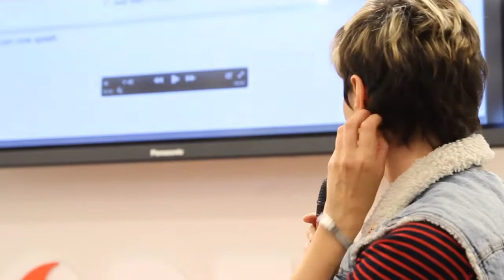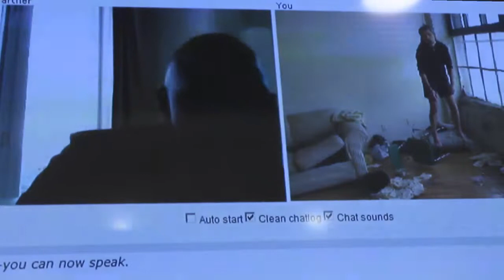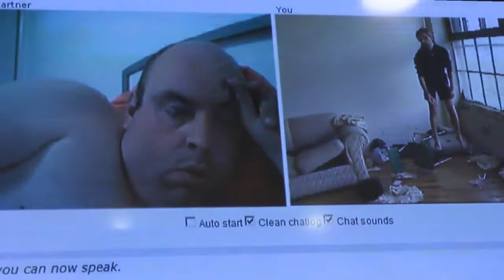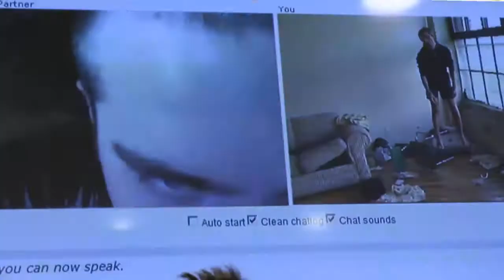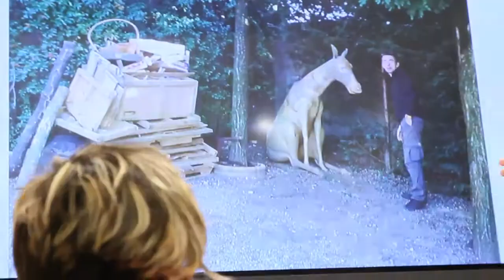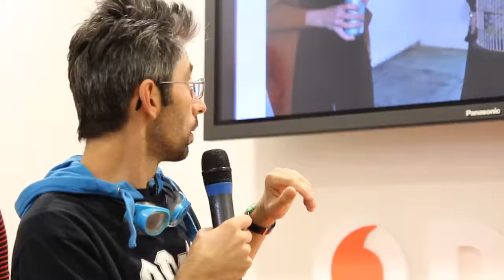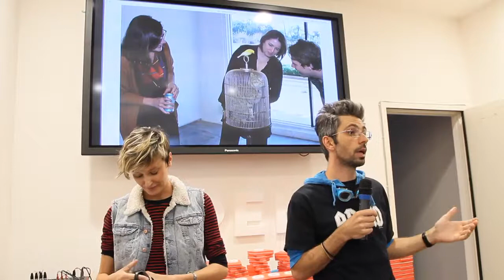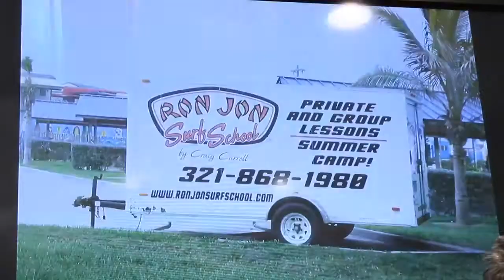OPEN - ARTI - Eva and Franco Mattes (Full)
Eva and Franco Mattes sono gli artisti-provocatori del sito 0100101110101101.org